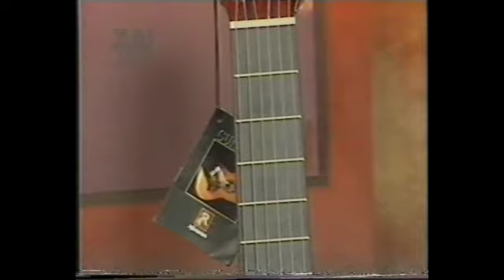La guitarra y sus intérpretes - Programa Nº 171 - Gonzalo Solari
La guitarra y sus intérpretes - Programa Nº 171 - Emitido el 19 de agosto de 1998 por Sistema Nacional de Televisión de Uruguay - SODRE

Conducción: César Amaro y Eduardo Miranda - Guitarrista invitado: Gonzalo Solari